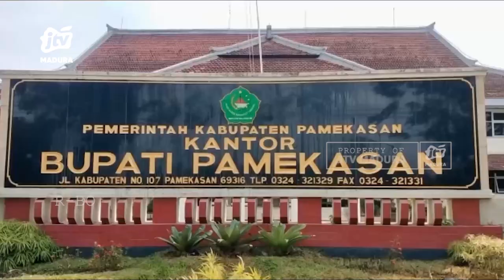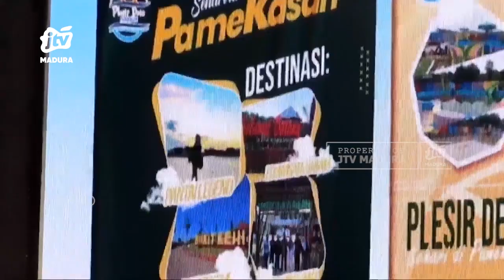Pemkab Pamekasan Target 3 Besar Kabupaten Inovatif